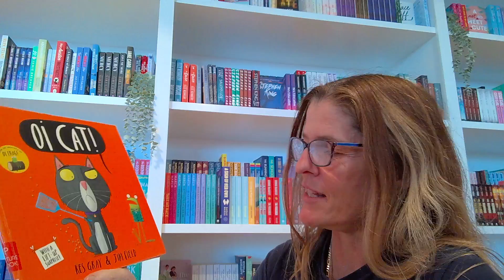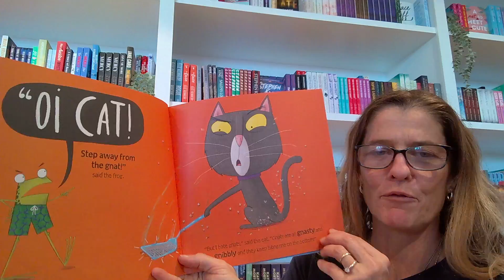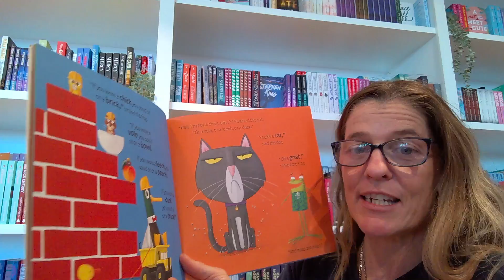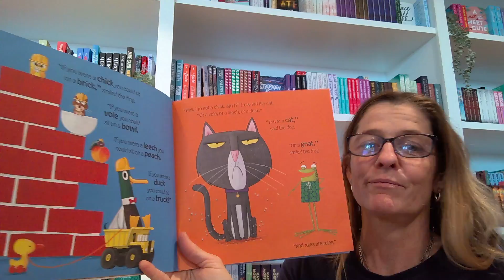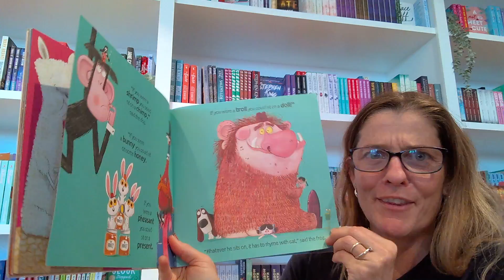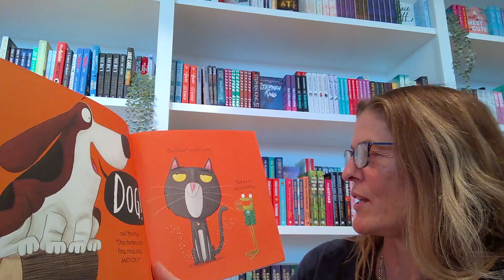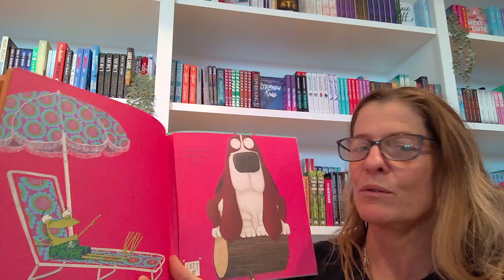Carmen's Australian Storytime - Oi Cat - No 1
Another fun 'OI' book with wonderful rhyme and illustrations. How many rhymes can you find in this book. I love the ending to this one as well. A big shout out to 'SALTI READS'. Our local coffee and bookstore. A wonderful place to read a book. AND GET A COFFEE!